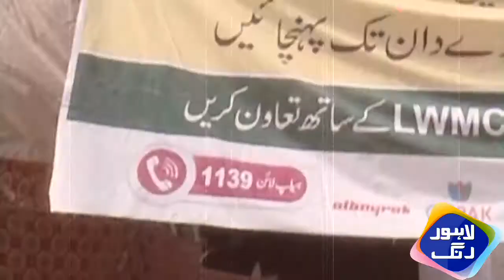Eid u Azha 2020 Lahore Clean up by Zubair Sajid Dhillon Pakistan News Part3 3-8-2020